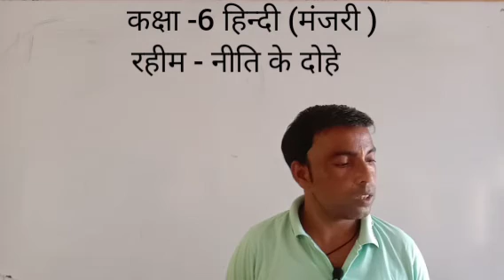कक्षा 6 हिन्दी || नीति के दोहे || रहीम || नव जनोदय इंटर कालेज || Part 2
कक्षा 6 हिन्दी (मंजरी) में पाठ 4 नीति के दोहे में रहीम के दोहे समझाये जा रहे है।

नव जनोदय इंटर कालेज